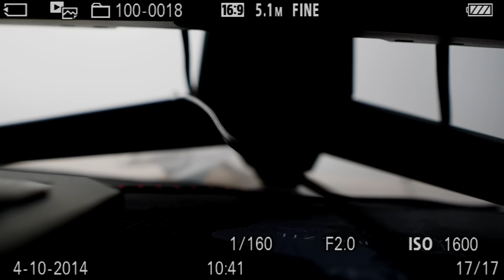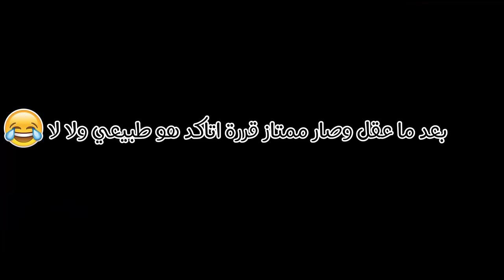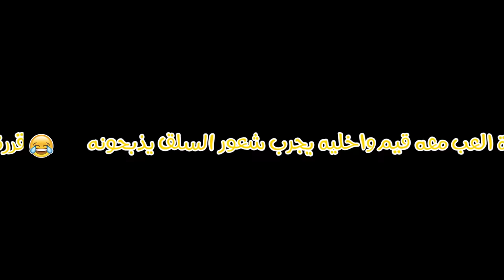قيم مع واحد يسبني وما يدري انه انا شونق الصدقي😳😂(تحداني قدام البث 1v1 🤣🔥)